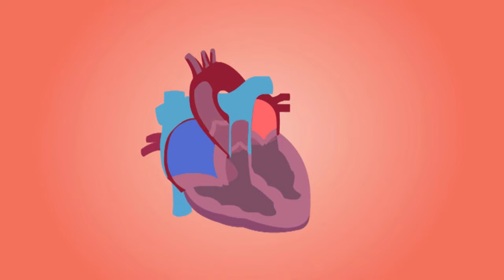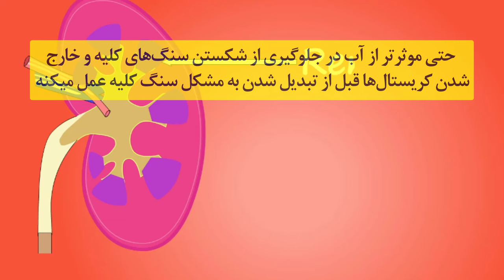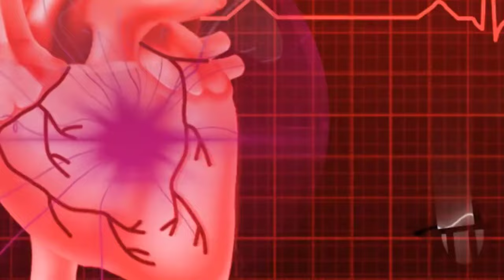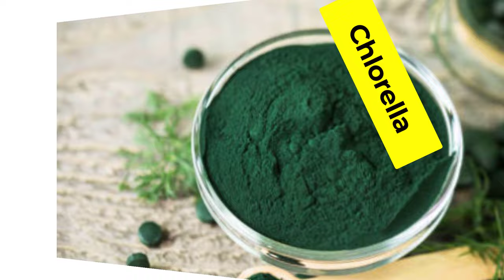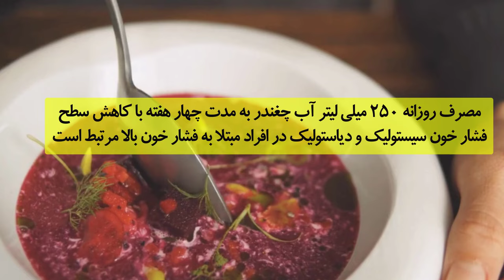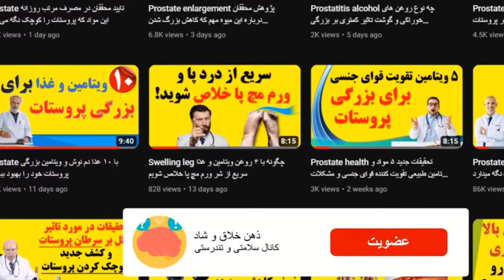فراموش نکن که ازاین۷ نوشیدنی قوی برای حفظ سلامت و جوانی قلب استفاده کنی